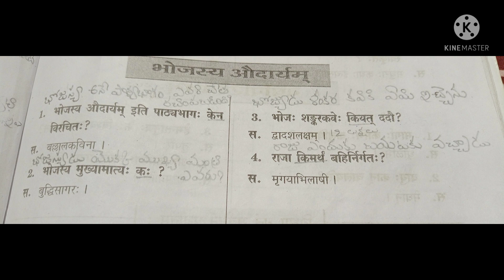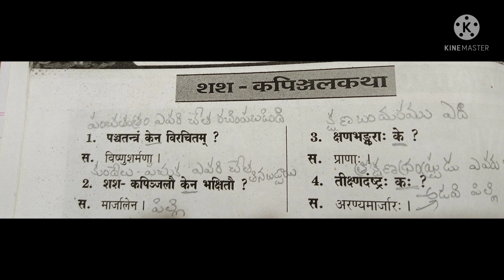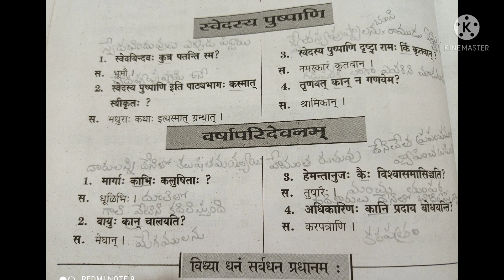junior inter sanskrit prose one mark questions..